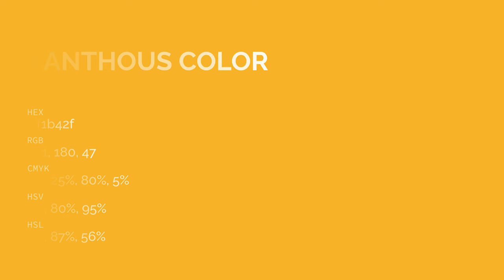Xanthous color f1b42f hex color - Yellow color - Cool color f1b42f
What color is Xanthous ? f1b42f hex color - Yellow color - Cool color f1b42f

Hex f1b42f Color Code is also known as Xanthous color.

Hex f1b42f Color code in RGB color code model is created after adding 94.51% red color, 70.59% green color and 18.43% blue color.
Hex f1b42f Color code in CMYK color (process color) code model is generated after subtraction of 0% cyan, 25% magenta, 80% yellow and 5% black.